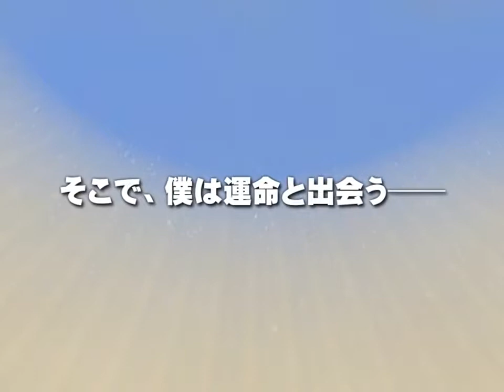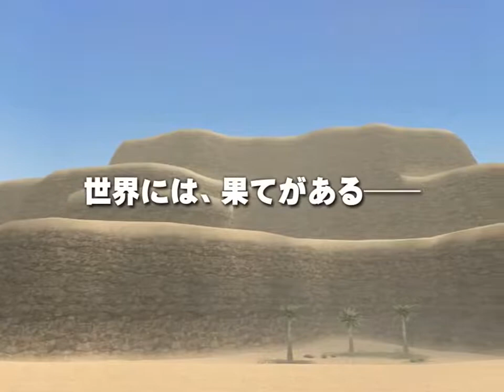Kimi ga Yobu, Megiddo no Oka de PV / 君が呼ぶ、メギドの丘で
Hentai game Kimi ga Yobu, Megiddo no Oka de PV Release: 12/26/2008 Production: Leaf Illust: Karen, Mitsumi Misato, Amazuyu Tatsuki, Nakamura Takeshi, .

Demo of 君が呼ぶ、メギドの丘で [Kimi ga Yobu, Megiddo no Oka de] Voices from Har Megiddo featuring the song Hold a dream by 上原れな (Uehara Rena).

blog para los que nunca han jugado un rpg es recomendable en modo .

title on english: Voices from Har Megiddo or on romaji: Kimi ga Yobu Megiddo no Oka Production: leaf Release Date: 2008年12月26日 Vocal:?